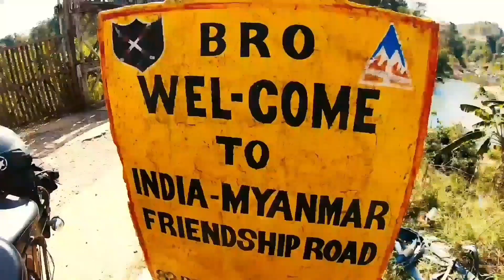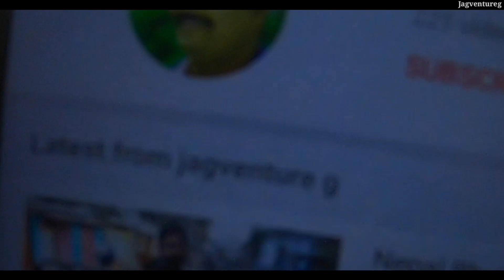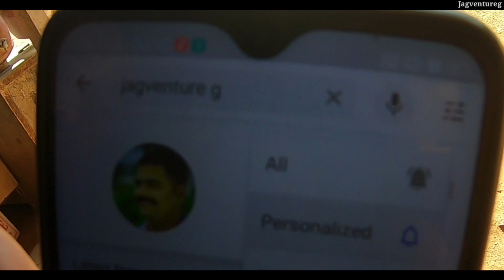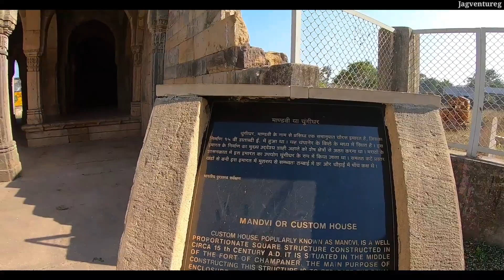Statue of unity to Vadodara Champaner Pavagadh jagventure g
Statue of unity to vadodara
Champaner Pavagad Vlogs
Nashik India To Nepal Bhutan Myanmar ye 43 din ki jo meri 10292km ki long ride rahi bahut lamba safar aur bahut saare experience bhara yeh mera safar raha.
India, Kartarpur Pakistan, Nepal, Bhutan,Myanmar on bike All Videos

Day Three Vadodara To Sabarmati